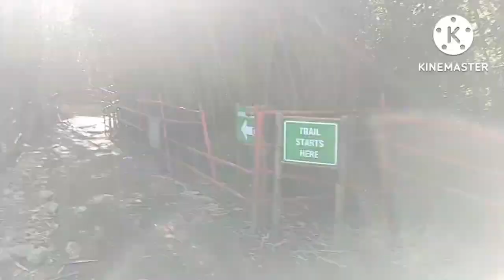Bamboo Sanctuary in Baguio City/ newest destination